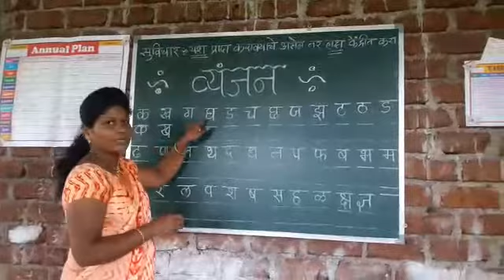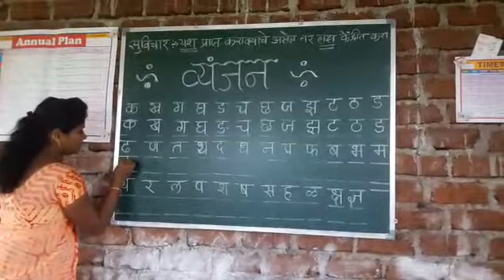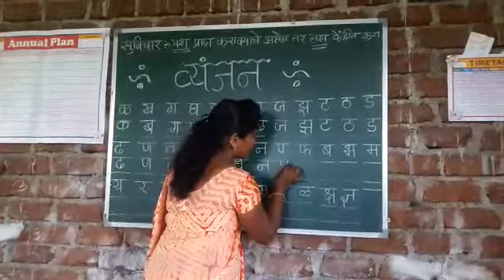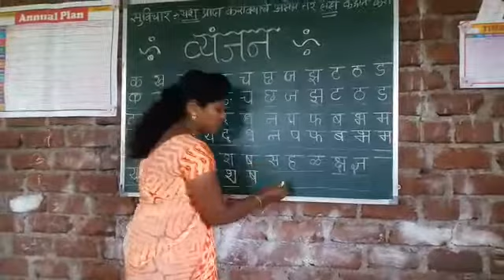9 Star Public School Karnur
व्यंजन